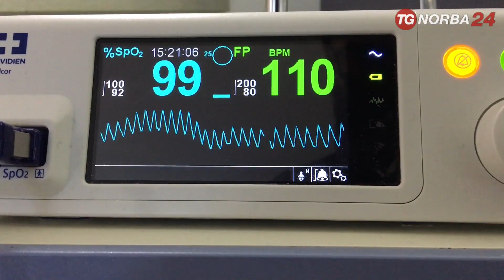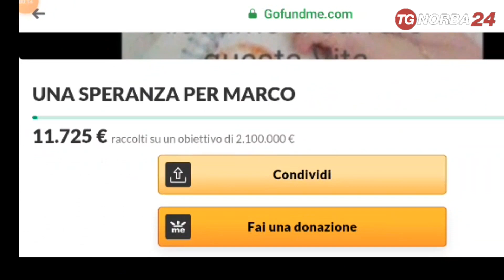San Ferdinando di Puglia, il piccolo Marco e la speranza di una vita nuova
Una speranza per Marco si chiama la raccolta fondi indeata dai genitori del piccolo affetto da Sma 1, una malattia rara che lo costringe a vivere attaccato a un ventilatore polmonare. Non può deglutire né stare seduto. La loro speranze è un farmaco che in Italia viene somministrato ai bambini fino ai 6 mesi di vita. Quindi sono costretti a volare in America e a spendere oltre 2milioni di dollari.